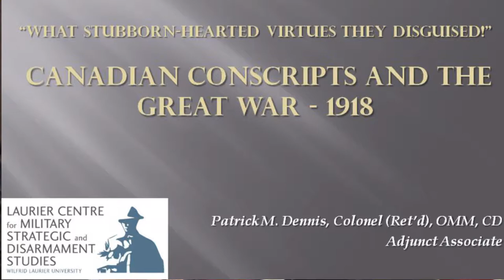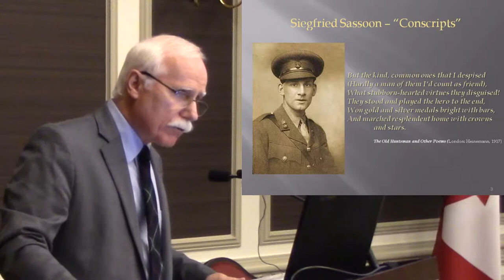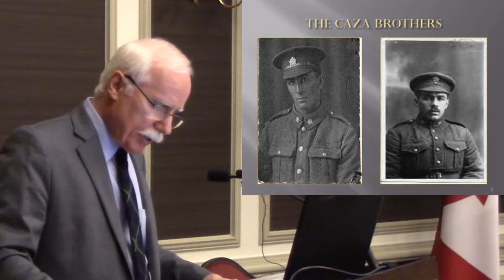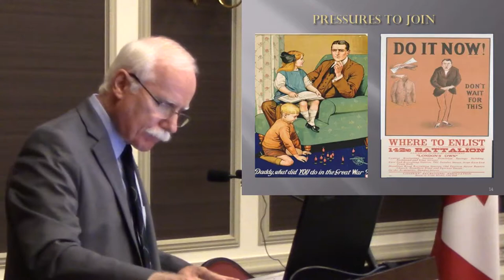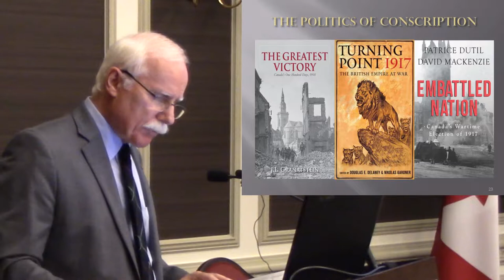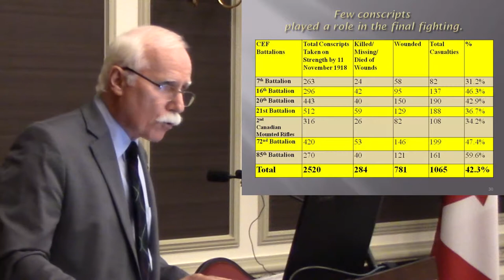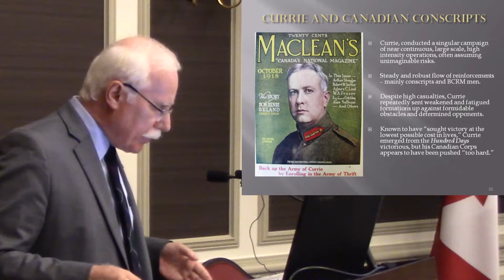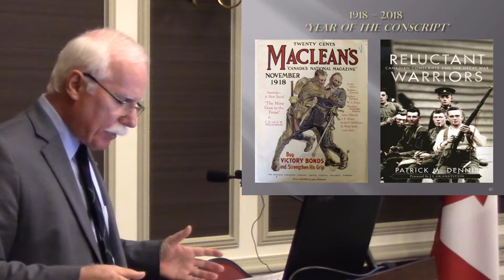Military History Night Sept 18/18: Canadian Conscripts and the Great War with Patrick Dennis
Retired RCAF Colonel Patrick Dennis of Wilfrid Laurier University examines the battlefield contribution of Canadian conscripts in the final campaign of the Great War—the Hundred Days, and challenges some long-standing myths and assumptions about Canadian conscripts. The talk is based on his book Reluctant Warriors